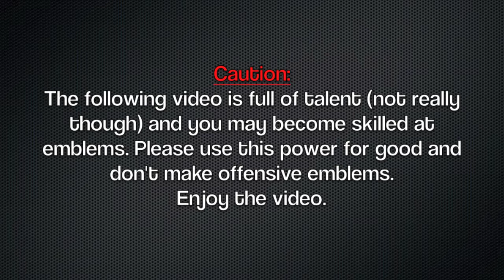Black Ops 2 Emblem (Mickey Mouse)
A how to video on how I made my one of a kind emblem for Black Ops 2. Question of the day: What's your favourite emblem you've seen on Black Ops 2 so far?

I will be doing my best to upload a tri-tage of Halo 4, MW3 and Black Ops 2 quickscopes this Sunday or early Monday morning for everyone. Have yet to get suggestions from people so I will keep posting what I think people want to see but I count on the viewers to like and dislike videos so I know what you want to see.